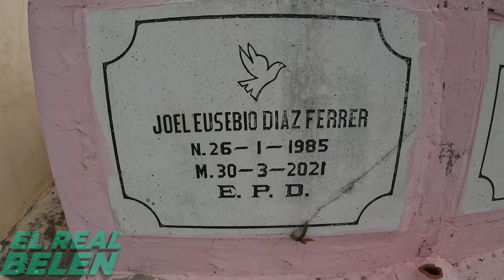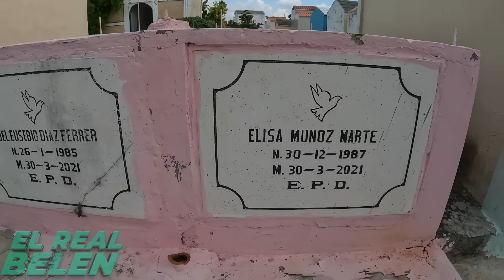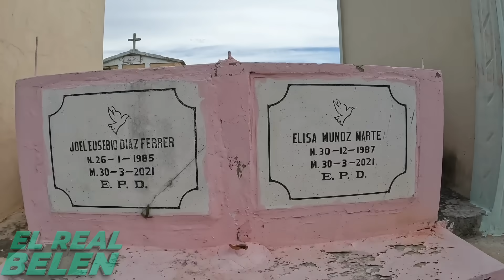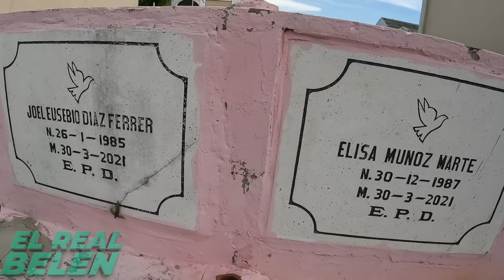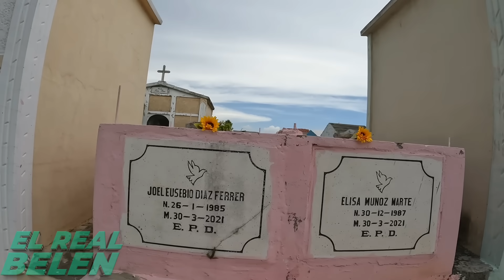VISITÉ LAS TUMBAS DE LOS PASTORES EVANGÉLICO ultim4do por la policía.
VISITÉ LAS TUMBAS DE LOS PASTORES EVANGÉLICO ultim4do por la policía elrealbelen tumba pastores Espero te guste mi video no olvides comentar que te pareció el video regalarme tu like y Suscríbase para más videos. Si desea hacer una donación al canal pulsa este Link de PAYPAL